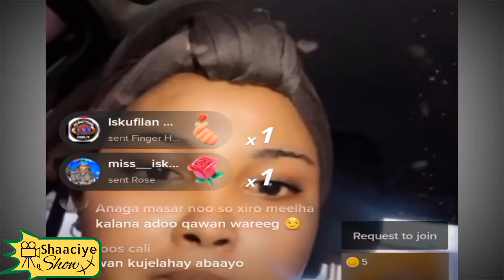Rayaan bajaj oo shegtey Sababta ninka gaalka oo ka cararey dil lagu hanjabay